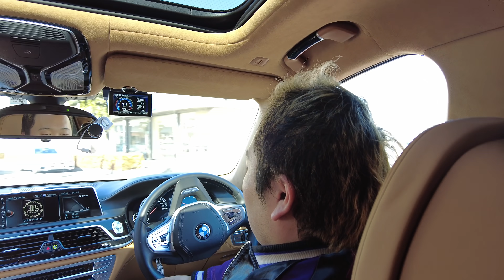BM集団で最短の旅 静岡県 in 掛川 掛川花鳥園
🌟🌟動画シリーズ一覧🌟🌟

～車関係の動画～

～その他動画～

◆各種応募/動画に関するお問合せ◆